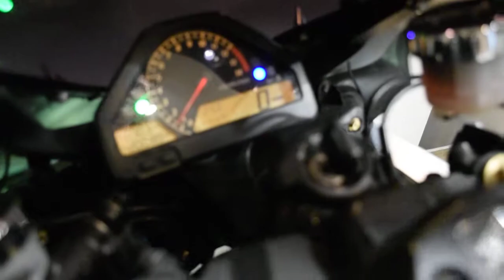2007 Honda CBR1000RR | Used motorcycle for sale at Monster Powersports, Wauconda, IL